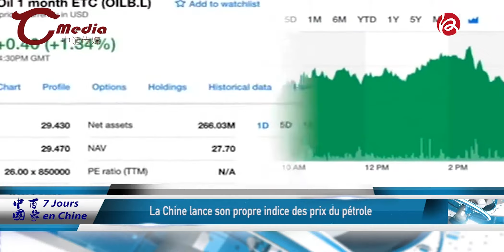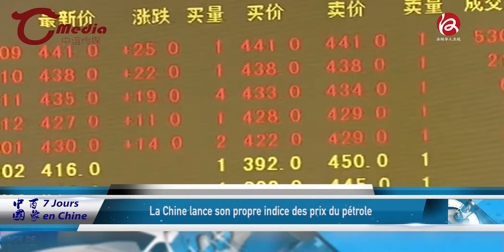Sept jours en Chine 29/03/2018